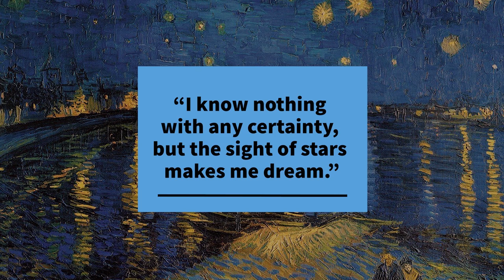A long short story of Post-Impressionism